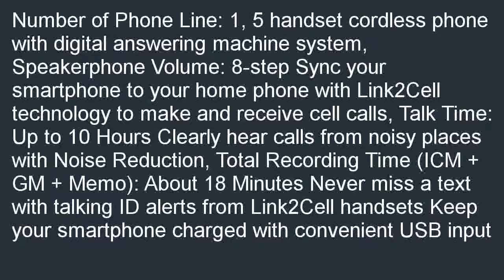Panasonic KX TG7875S Link2Cell Bluetooth Enabled Phone BlackSilver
Budget  B00BP7SW0C/?tag=newyaka-20 Panasonic KX-TG7875S Link2Cell Bluetooth Enabled Phone, Black/Silver for cheap. Sellers have business reviews; top rated services, and events near you: Panasonic KX-TG7875S Link2Cell Bluetooth Enabled Phone, Black/Silver.